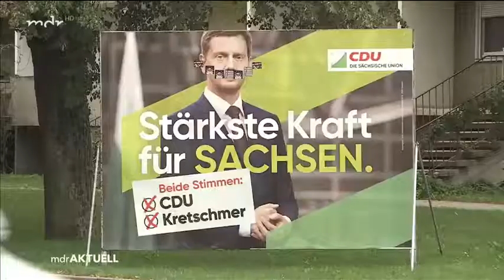Nachrichten * Die Stimmung nach der Wahl in Görlitz